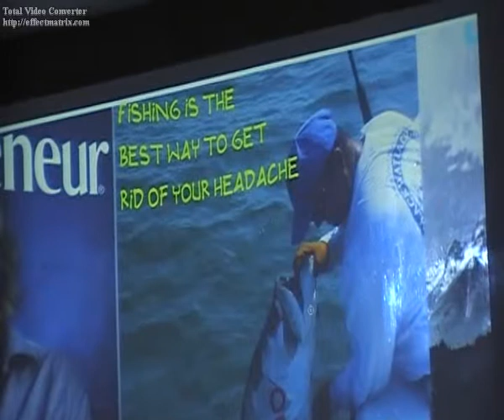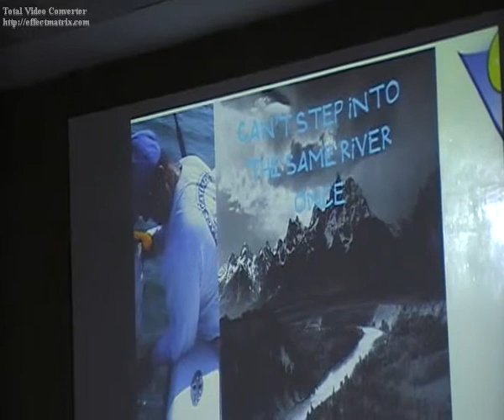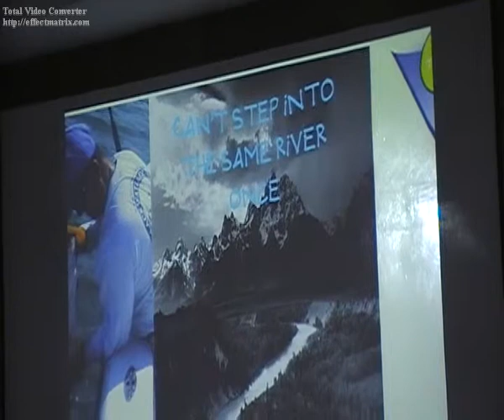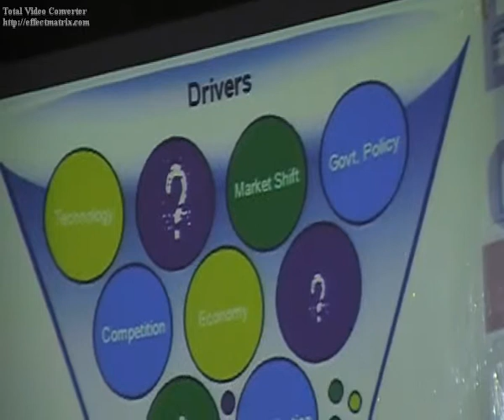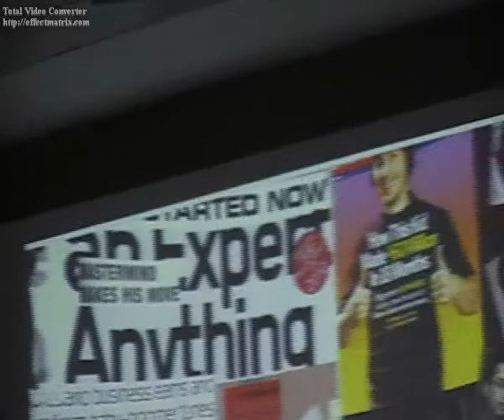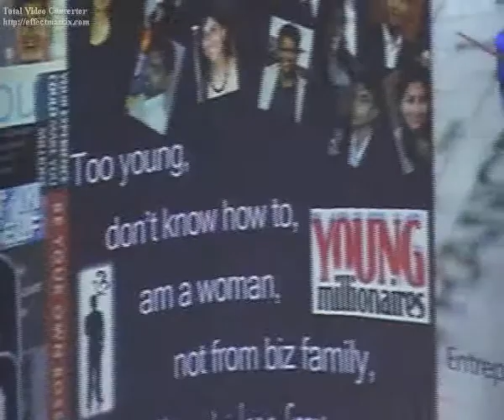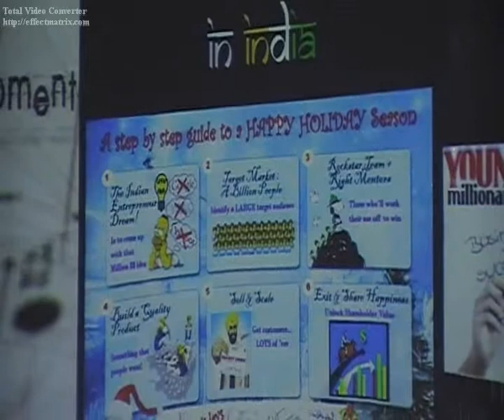Prof Nandini Vaidyanathan in IES-2010